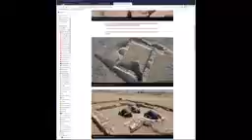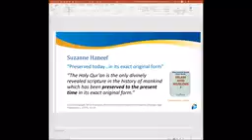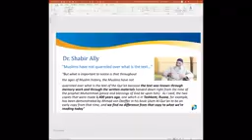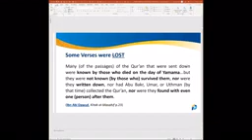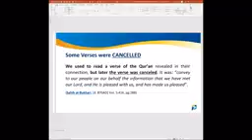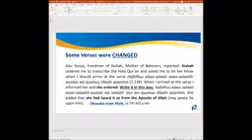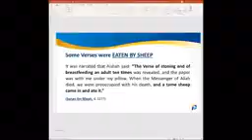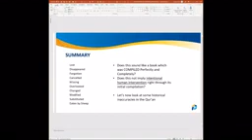Modern Muslims vs Early Muslims preservation of the Qur'an with Jay Smith